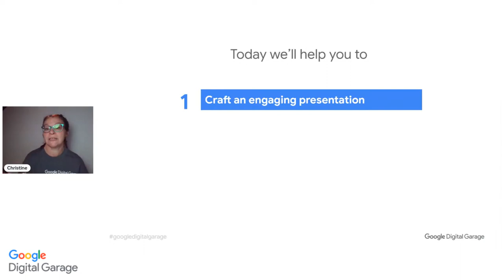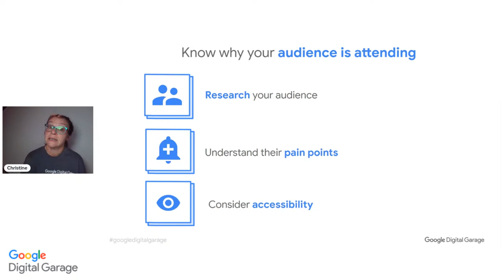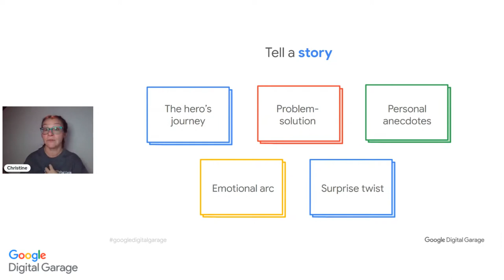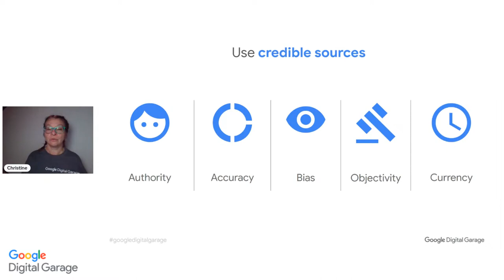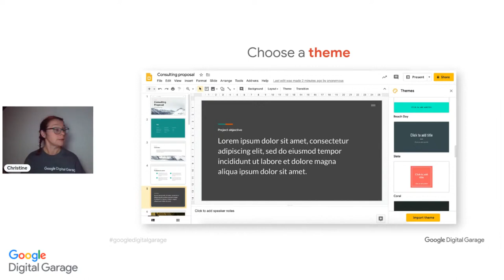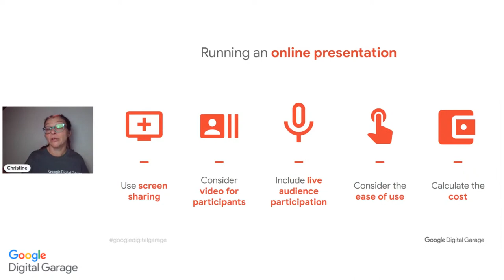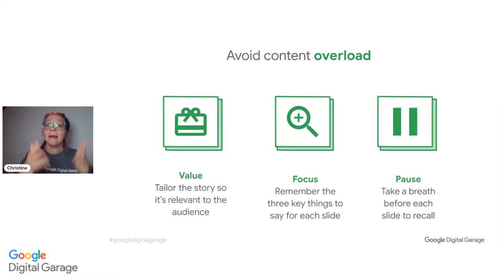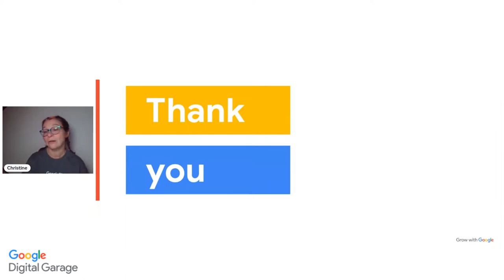Build engaging presentations | Google Digital Garage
Build engaging presentations
1080p
Google Digital Garage
02-11-23
Post your 💬comments or your 📝feedback and ⚠️whatever else you would like to see on my channel.